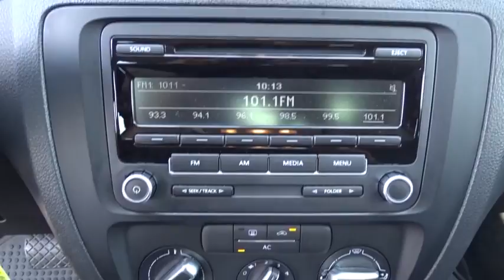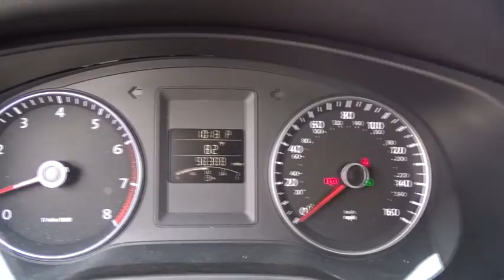2012 Volkswagen Jetta San Antonio, Austin, Houston, Boerne, Dallas, TX H172055A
2012 Volkswagen Jetta

Gunn Honda
14610 IH-10 W

Awards:* 2012 KBB.com 10 Best Coolest Cars Under $18,000 Clean CARFAX. 2.5L SE 31/24 Highway/City MPG